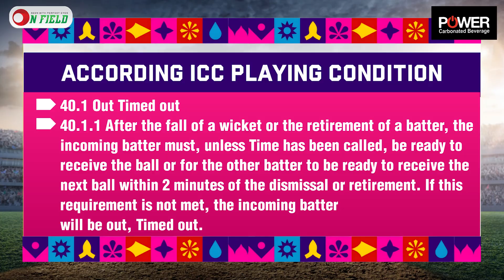টাইমড আউটের সিদ্ধান্তে মুখ খুললেন হাথুরুসিংহে || On Field 2023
টাইমড আউটের সিদ্ধান্তে মুখ খুললেন হাথুরুসিংহে

𝐏𝐫𝐨𝐝𝐮𝐜𝐭𝐢𝐨𝐧
ON FIELD

𝐏𝐫𝐨𝐝𝐮𝐜𝐭𝐢𝐨𝐧 𝐓𝐞𝐚𝐦
Scripted by          Parvez Imam